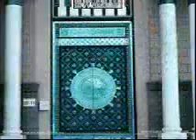4 Sallallah Subhan Allah (Sallay Ala KhushAmdeed)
Cd name Sallay Ala Khush Amdeed
Naat Sallallah Subhan Allah